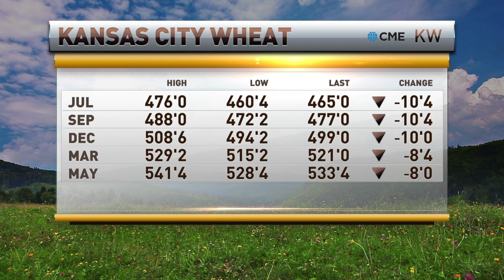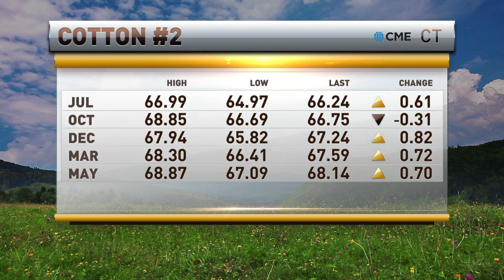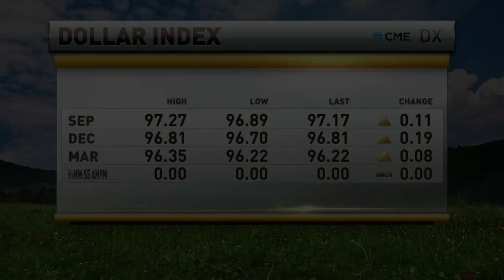Grains Going Higher But Lower First. Todd Horwitz with John Jenkinson, Market Day Report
Grains Markets Find Solid Ground.
Chief Strategist of BubbaTrading.com Todd “Bubba” Horwitz joins Market Day Report to discuss agricultural markets.